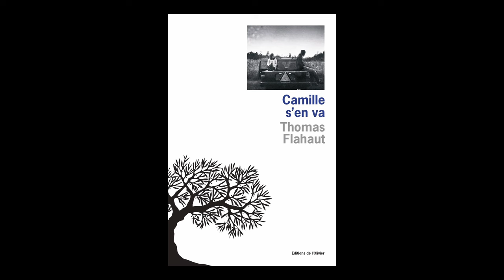Thomas Flahaut - Camille s'en va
Thomas Flahaut vous présente son ouvrage "Camille s'en va" aux éditions de l'Olivier. Rentrée littéraire janvier 2024.